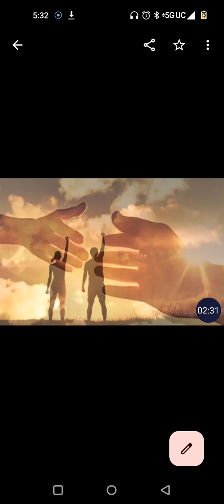October 1, 2024